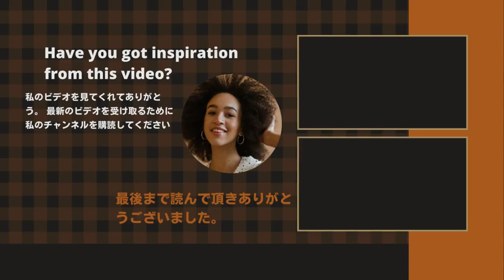【平野紫耀】“ダダ漏れ＆萌え”キンプリ平野紫耀、 「若いのにヤバい」「最高にゾクゾクする」"悪女な魅力を持つジャニーズ"!トップは......？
《動画の内容》
There are many Johnny's who are full of charm like Fujigaya. So, this time, we asked 100 women in their teens to 30s about the "sexy Johnny's".Hirano will start starring in the drama "Kurosagi" in October. When the visuals for the drama were released, the internet was full of praise, saying, "It's the most thrilling," "This visual is dead," "Black hair looks good on you," and "It's too great."
目黒蓮 菊池風磨 平野紫耀 SnowMan SexyZone King＆Prince#ドラマ#映画#連続テレビ小説